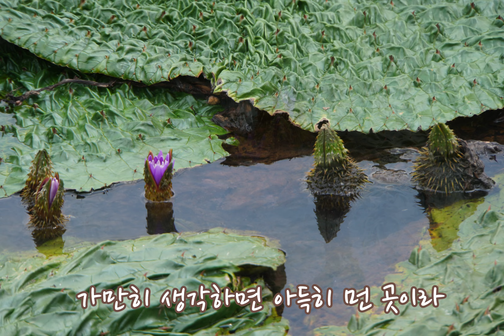아득히먼곳ㆍ이승재 출사_양산_김해_가시연ㆍ그대에게행운(감사) 오카lee (20240920)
연꽃도 종류가 많다. 가시연은 올해 처음으로 만난 꽃이다.
시민일보에 떴기에 그런가보다 했는데 멀리서 울동네를 많이도 다녀가셨다.
출근길 잠깐 퇴근길 잠깐 들러 자랑하니 꽃친님 차로 30분 거리 모델이 좋단다.
무더위 주말 낮에 잠깐 들렀다.
끝물이었으나 좋았고 위치 파악 내년엔 고운 꽃때를 만나리라.

꽃도 사람도 인연이 있어
때를 맞추면 서로 알아보기 쉽고 곱다.

혼자 움직이니 때를 놓치고
장소를 못찾아 맘 비우고
돌아설 때 많다.

올해는 영아자. 진득찰. 가시연을 첫대면 하였다. 고맙다.